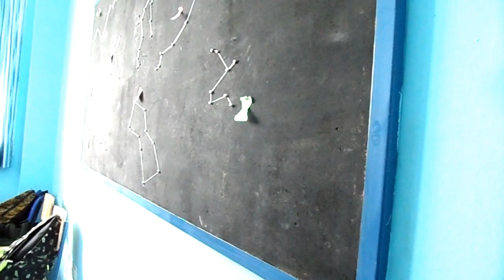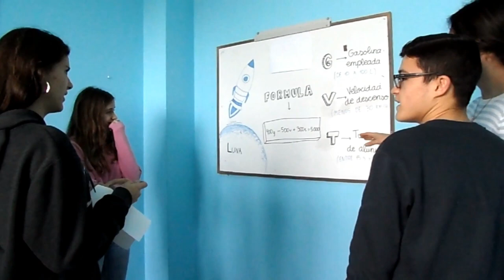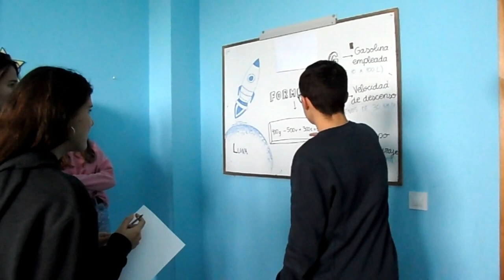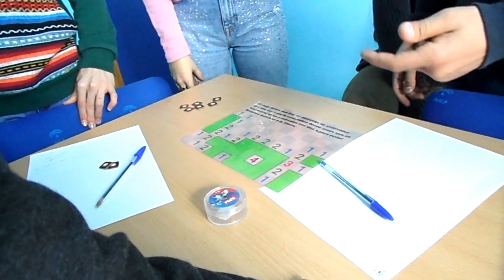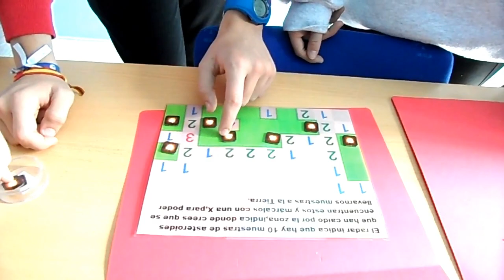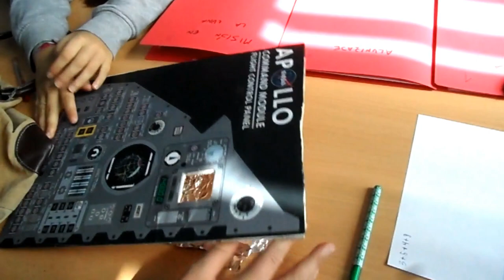ESCAPE ROOM. APOLO XI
El alumnado de 4º de ESO en la materia de matemáticas con la profesora Victoria Rodríguez, preparó un escape room sobre el APLOLO XI, que realizó el alumnado de distintos cursos, durante la celebración de la SEMANA STEM.